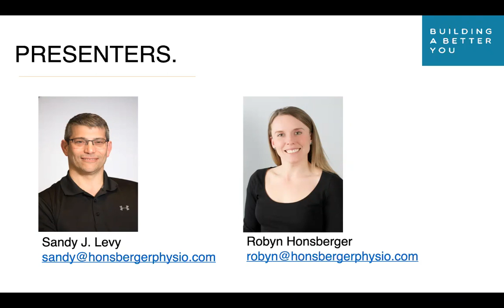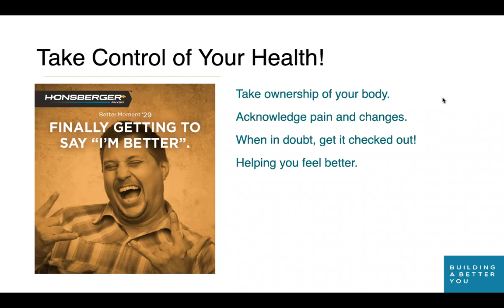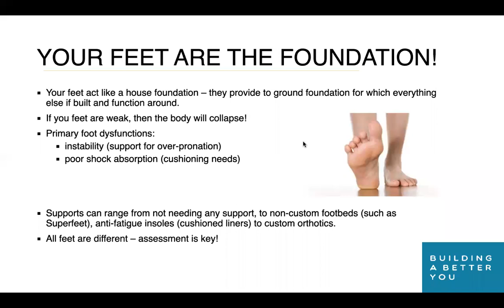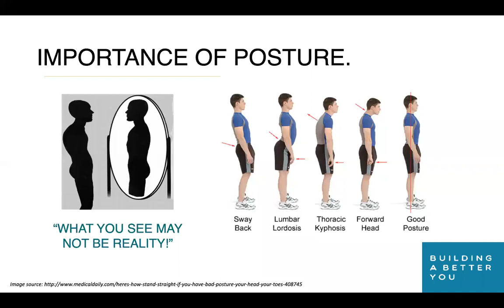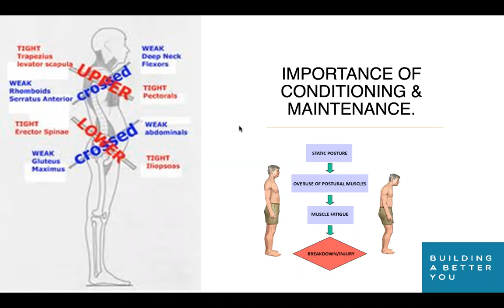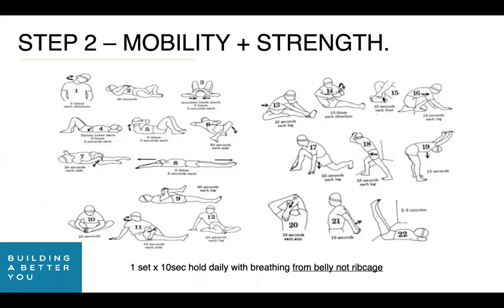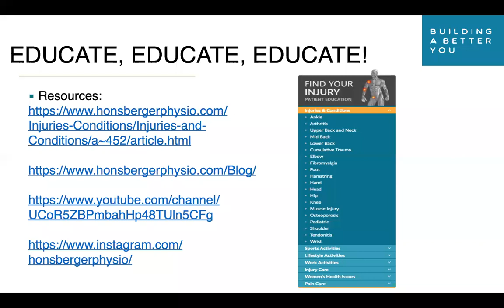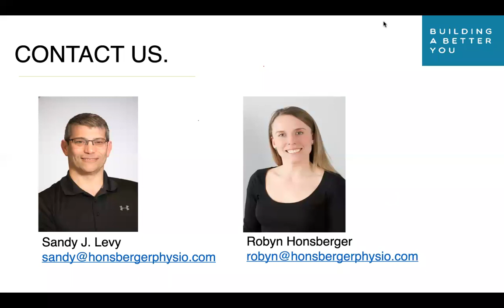Managing Neck, Back and Shoulder Pain from Home (Webinar recording)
You will learn how to implement at-home solutions and strategies to combat various pain conditions all from the comfort of your own home.

Our goal is to address the potential causes of your discomfort and empower you with the knowledge to attain long-term results you can celebrate!

KICK PAIN TO THE CURB!